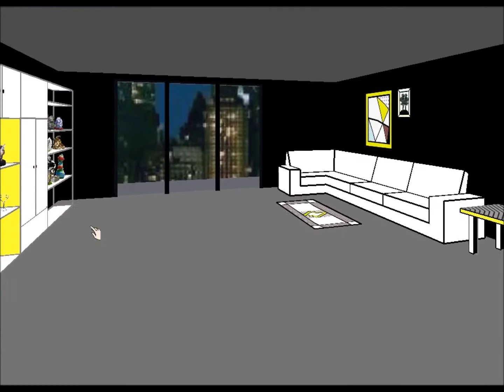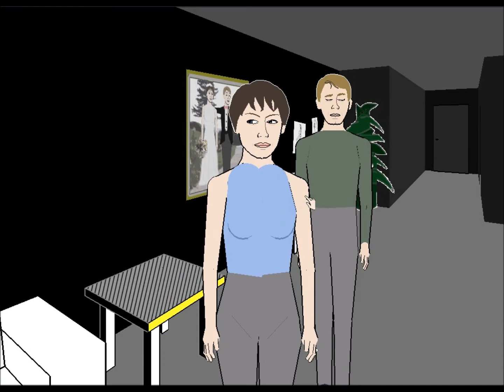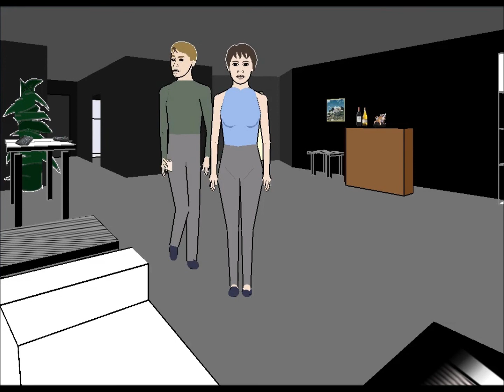ExplosiveBuffalo Plays... FACADE- Part 2- Episode 2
Part of my Facade- Part 2 video